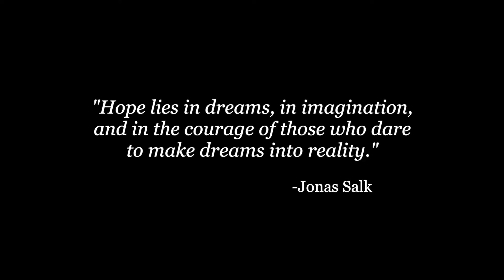NEW MOON SOUND BATH: New Moon in Capricorn | Manifestation Meditation | Crystal Singing Bowls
The New Moon can bring magic into your life. Use this crystal singing bowl manifestation music to dream up your future. Let yourself be creative. Let your imagination go wild. When the sound journey ends, the real journey will begin! Take your inspiration, insights, and creative mind and go craft your dreams into reality! Remember, to dream is only the first step. Taking action is the only way to create change in your life!

4. Shop on Amazon!